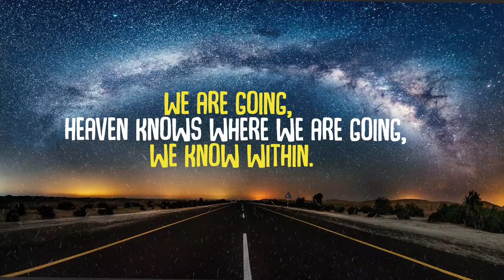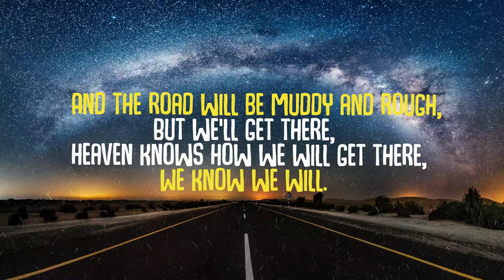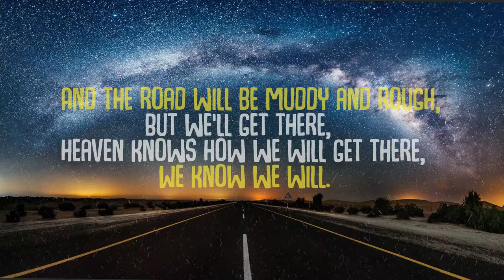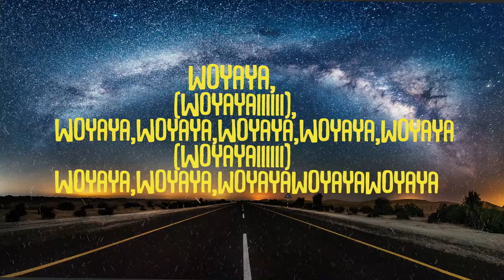OSIBISA - Woyayaa LYRICS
Osibisa  Woyayaa Lyrics (1971)

Song:    Woyayaa
Artist:    Osibisa
Licensed to YouTube by:       WMG; UMPG Publishing, Kobalt Music Publishing, UNIAO BRASILEIRA DE EDITORAS DE MUSICA - UBEM, LatinAutorPerf, and 6 music rights societies